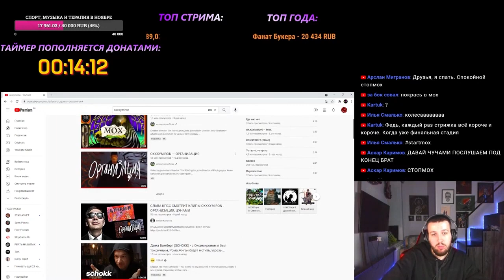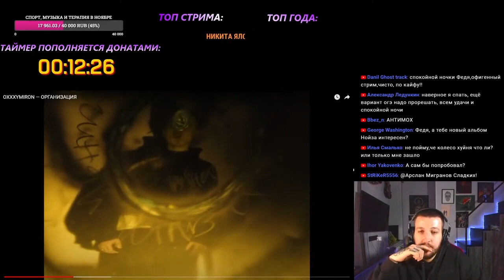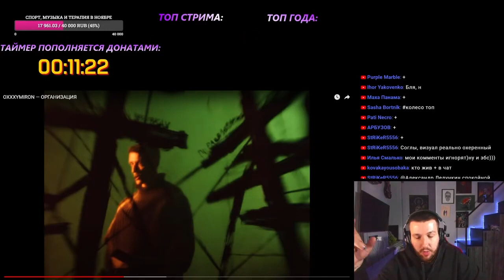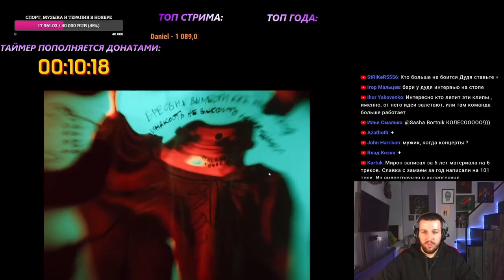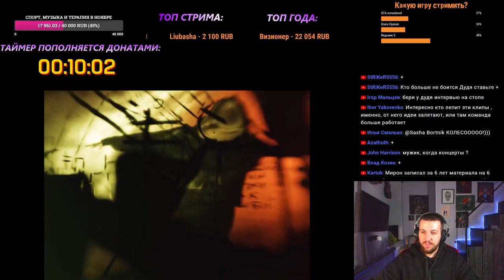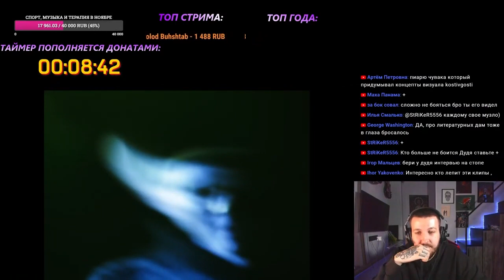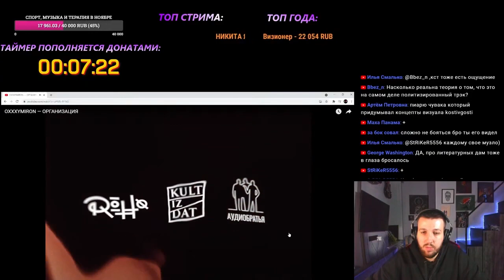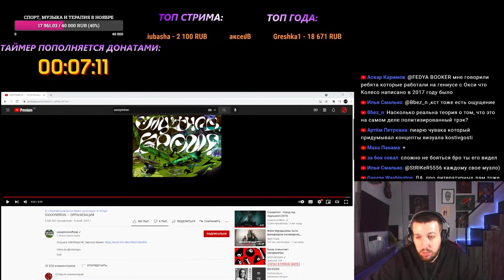РЕАКЦИЯ БУКЕРА НА OXXXYMIRON — ОРГАНИЗАЦИЯ